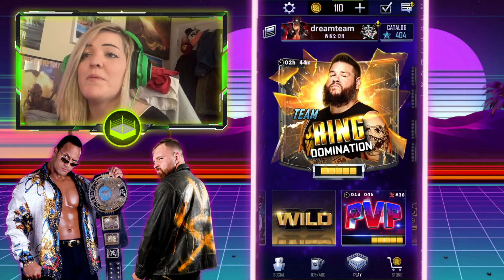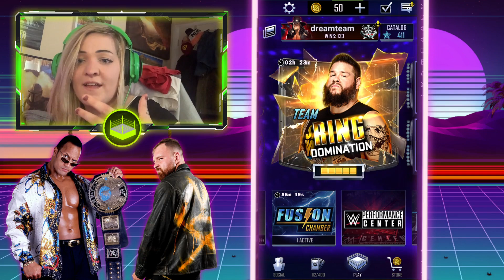DOMINATING MONEY IN THE BANK | WWE SuperCard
WWE SUPERCARD MONEY IN THE BANK How many times can we dominate Money In The Bank in a row on WWE Supercard?! How many supercoins do we get rewarded?!

Smash the 👍 to suplex the Like Button.

WWE SuperCard is a collectible card battling game featuring WWE Superstars and pro wrestling action.

Collect WWE Legends and Hall of Famers and level up your cards. Build your deck and battle other players across a variety of modes, real-time events, PVP and teams.

SuperCard has Superstars from throughout WWE history. Collect WWE Legends like The Rock, Undertaker, “Stone Cold” Steve Austin and Ric Flair. Build a team with modern Superstars like Roman Reigns, Becky Lynch, “The Fiend” Bray Wyatt, Asuka, Samoa Joe and many more.

Fight against other players in PvP matches with your favorite WWE Superstars. There are thousands of cards to leg drop, Rock Bottom, and slam into the virtual mat.

The SuperCard universe continues to expand with each update. Play new event types like Clash of Champions. Take on quests and earn rewards. Compete in monthly activities that offer special rewards. Keep up with the latest WWE action. Collect new cards with wrestlers featured in the latest WWE pay-per-views from Royal Rumble to SummerSlam. Get cards from the latest weekly shows, like NXT, SmackDown and Monday Night Raw.

CCG and WWE make the ultimate tag team. Join the millions (and millions) of players across the globe who have downloaded SuperCard -- and jump into its high-octane twist on CCG gameplay.

NEW SEASON 7 FEATURES
- Hundreds of new cards across three tiers
- Play any mode, any time with on-demand play
- Pull off an upset with devastating SuperMoves
- Customize your cards with new Techniques
- Faster play, more rewards, and new Collection Sets
- Strategically hold three rings in WarGames

WWE SUPERCARD FEATURES:

WWE Card Game
- Collect cards and themed content featuring WWE Superstars, NXT Superstars, WWE Legends, and WWE Hall of Famers
- Collect WWE Superstars and pro wrestling Legends like Macho Man, Randy Savage, Ultimate Warrior, AJ Styles, Tommaso Ciampa, Charlotte Flair, Batista, Xavier Woods, Bayley, Kofi Kingston, Edge, Big E, Rhea Ripley, Ember Moon, and more!
- Collect cards with wrestlers from the latest WWE matches

Pro Wrestling Card Battles
- Wrestlemania meets card games! Build your deck of cards and try to rule the ring.
- Capture the briefcase in Money in the Bank
- Strategize your way through a King of the Ring tournament against others

PvP Wrestling Game
- PvP multiplayer matches with real-time card battles
- Battle with a teammate and create the ultimate team

Build your deck, collect pro wrestler cards, and step into the squared circle in WWE SuperCard.

Requires OS 5.0.0 or newer.